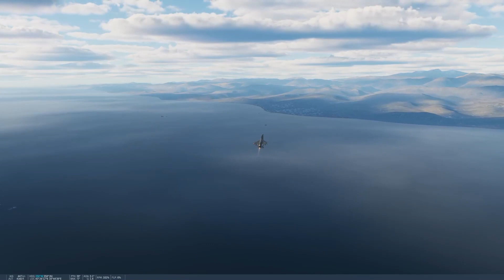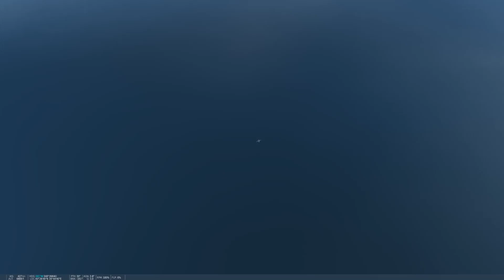Viper Lovers -Traning Night-DCS -F16